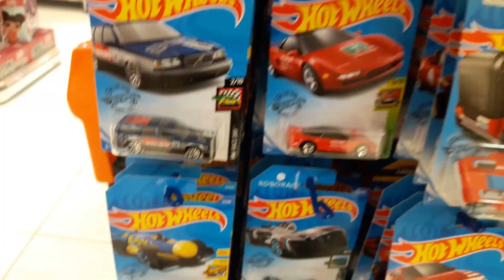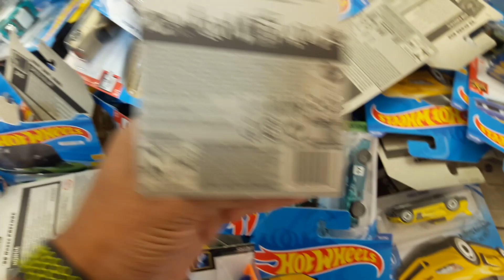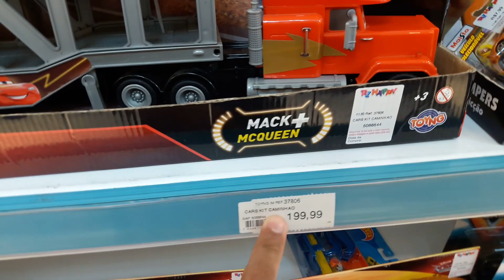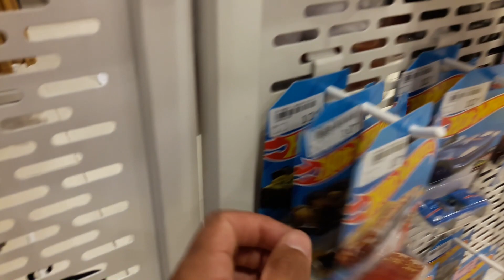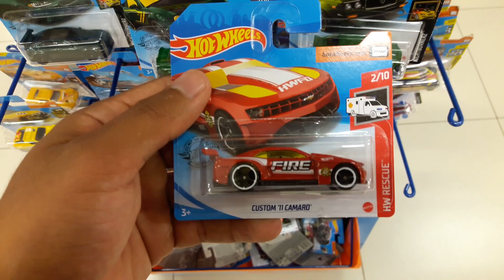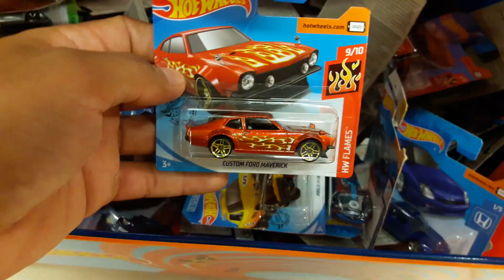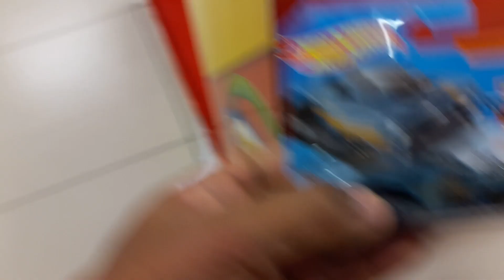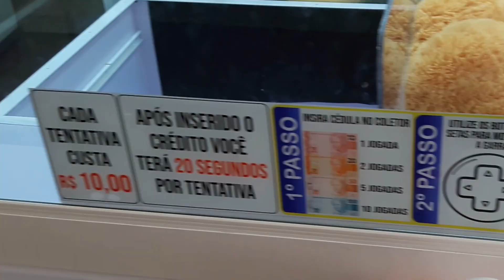CAÇANDO HOT WHEELS EM VARIAS LOJAS DE UMA CIDADE VIZINHA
FALA GALERA, nesse video eu trago pra voces mais uma caça aos incriveis hot wheels , e dessa vez eu fui em uma cidade vizinha , espero que gostem.